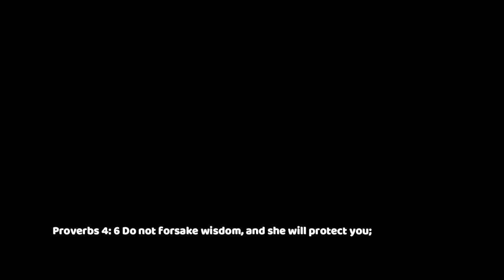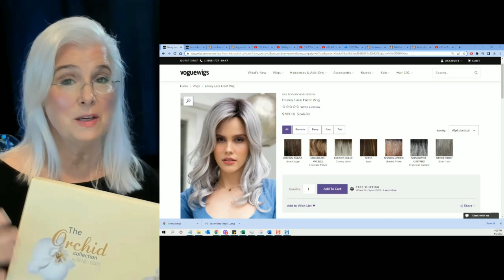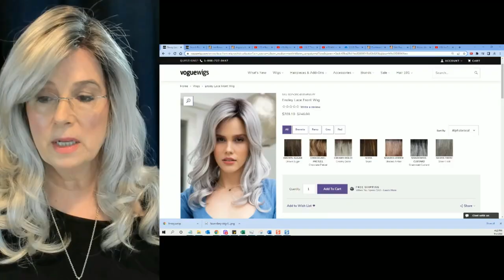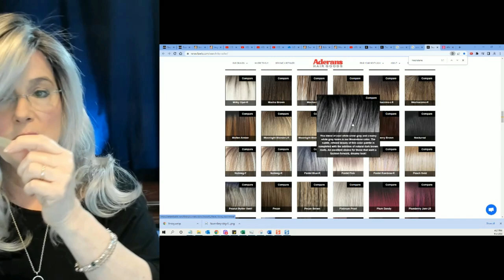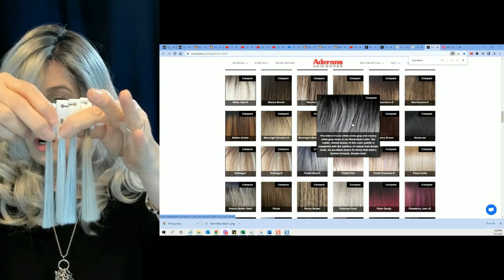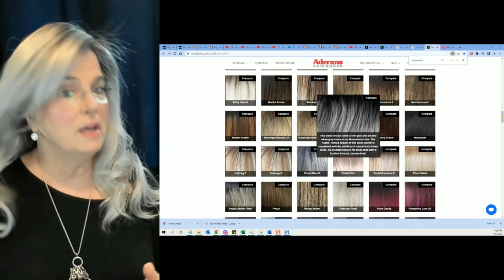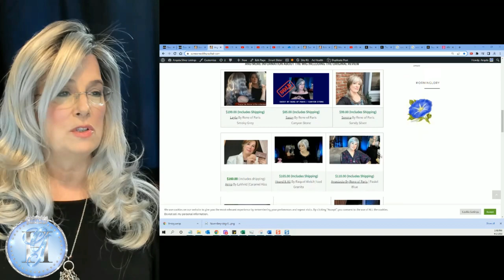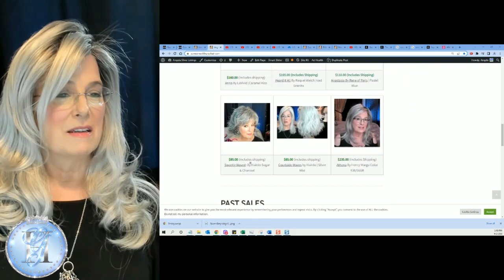ENSLEY Rene of Paris | Moonstone | Long and Realistic Gray Wigs For Seniors: | Wisdom Over Sixty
0:00
0:57     Fellow YouTube Creators / Women Over 60
2:07 Proverbs 7 "On Wisdom"
2:30 LIttle Poet
3:45 RxStrMom

4:50     Review of Ensley by Rene of Paris in Moonstone
7:57     The Big Reveal
11:55   The Spin
13:50   Digging Deep into the color Moonstone
17:52   Styling
20:45   My gently used wigs for sale
21:35   See You Next Time

💎 Butterfly Clip
💎 It Stays

My head measurements:  I am an Average to Large
Circumference: 22/1/4”
Ear to Ear: 12"

I’m frequently asked about the wigs, accessories, and beauty products discussed on this channel.
FTC Notice: I am privileged to have affiliate relationships with Amazon  (an affiliate advertising program) and other brands which provide a means for me to earn fees by linking to Amazon.com and/or other affiliated sites.

(Named One With Grey Hair) Many of them are listed